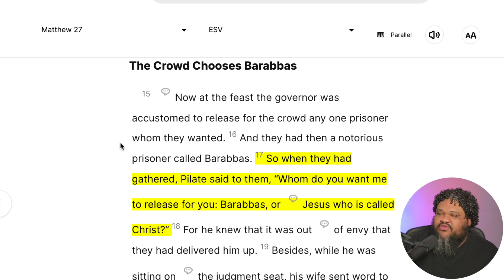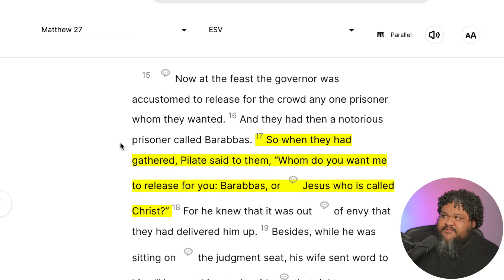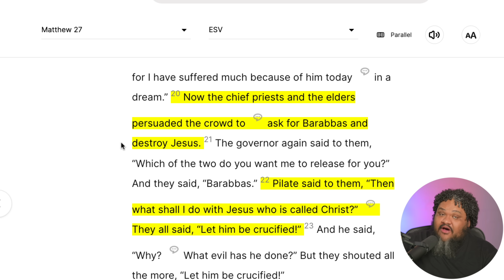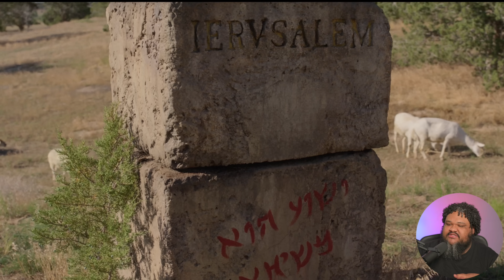The TRUTH About Ramah & The Consequences of her DEATH | The Chosen Season 4 Episode 4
The Chosen Season 4 Episode 4 Is some of the best writing we've seen, difficult moments dealing with the aftermath of Ramah.
GO TO ISRAEL WITH US! ( Next trip December 2024 ) info